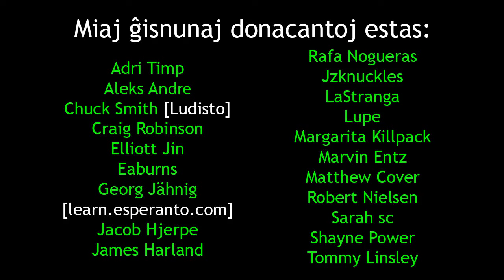Duo Attends a Wedding | Duo Ĉeestas Nupton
En: In this film, Duo attends a wedding and causes chaos.
Eo: En ĉi tiu filmeto, Duo ĉeestas nupton kaj kaŭzas ĥaoson.